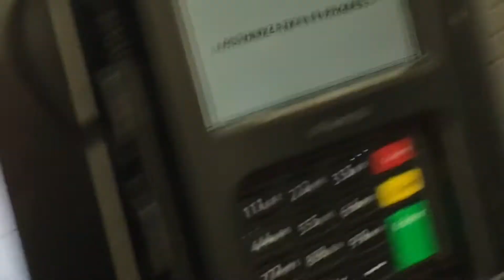Building A Gingerbread Village | Lene Juanico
In today’s video we have a special guest with us, my cousin, Leticia. We went to our nearby Walmart and got us two village sets. We will be attempting to build our villages. We ask our friends who was the best looking village and the loser had to...
Lastly turn on those post notifications to be notified when your favorite girl uploads a new video.